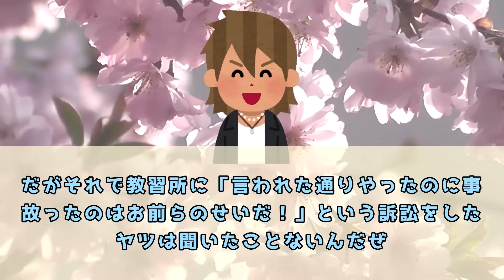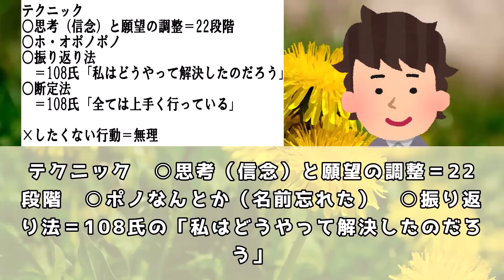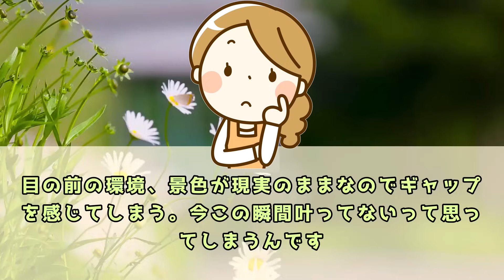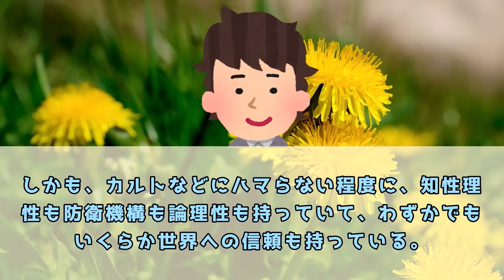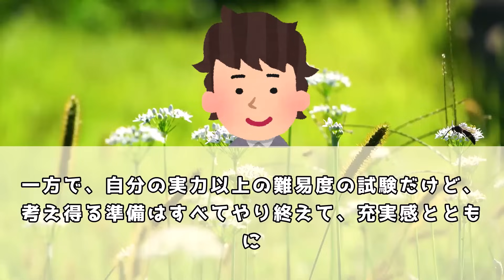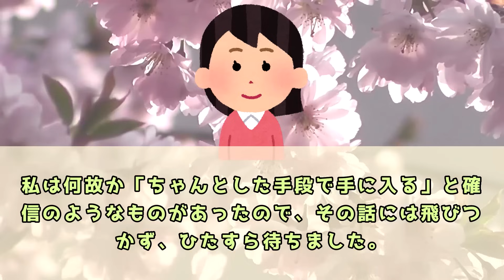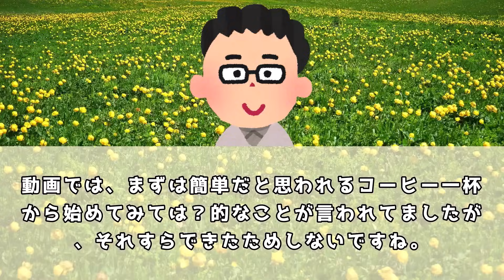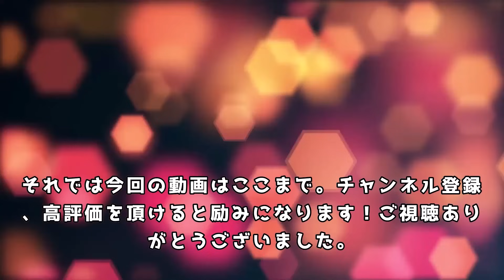私には無理って思ってたのに急に引き寄せられるようになりました。【 潜在意識 引き寄せの法則 】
00:00 万人が効果を感じられる「引き寄せテクニック」
08:30 常に引き寄せてる。振り返れば丸分かりだ。
18:00 成功体験で引き寄せ出来るようになりました。

５ch使用許諾申請済み